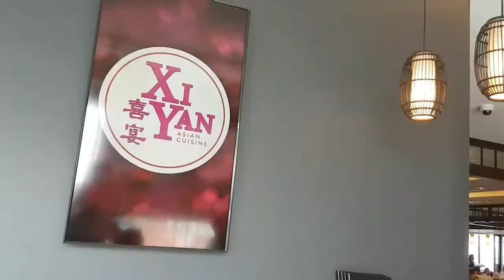YUMCHA HAPPY AUSTRALIA DAY St Johns Park Club | Cuộc Sống Thiên Đường Ẩm Thực Du Lịch Úc Châu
Thx for watching 😁leave a comment 🐾 & Being My Movie Stars 🌟